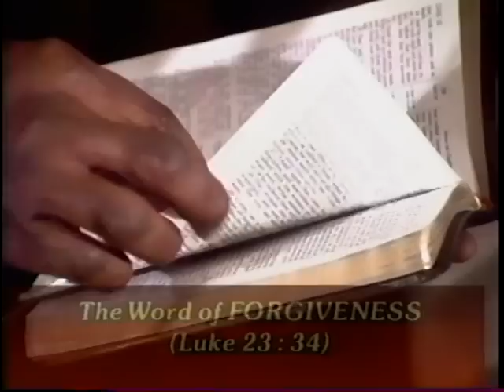Evangelist Yvette Evans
Evangelist Yvette Evans is the Co-Pastor of New Living Way Ministry
CD & DVD Blessing In Forgiveness!